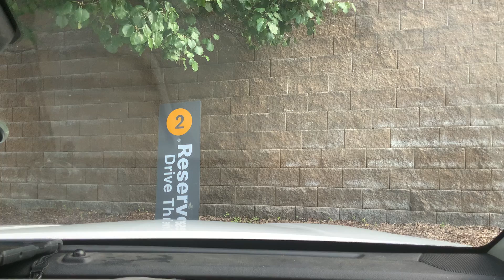Jul 9 2021